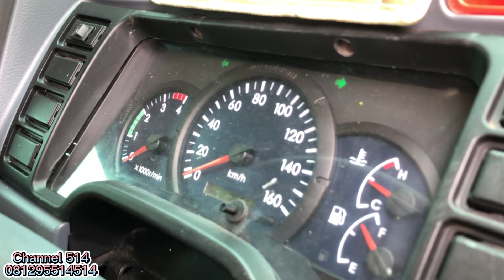Alhamdulilah Orange meluncur dengan sempurna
Admin
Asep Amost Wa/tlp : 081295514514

Asep Amost